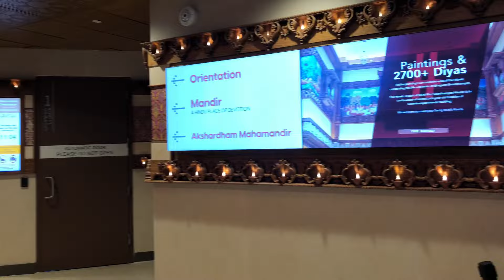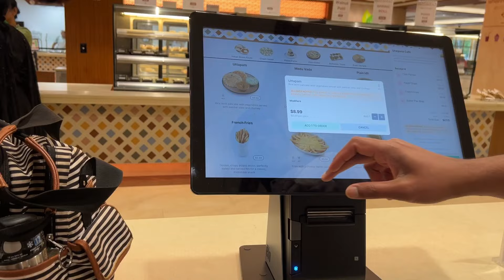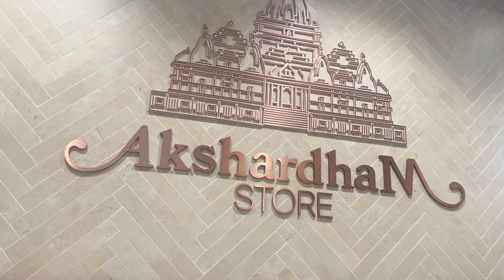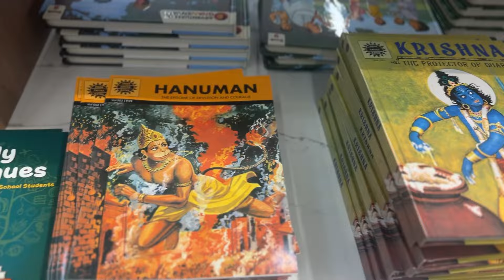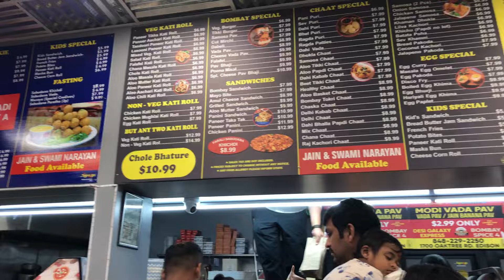Largest Hindu Temple In USA|| BAPS Shri Swaminarayan Mandir || Akshardham Temple